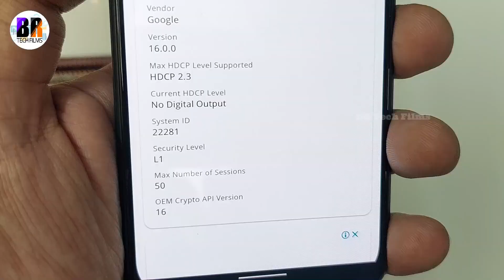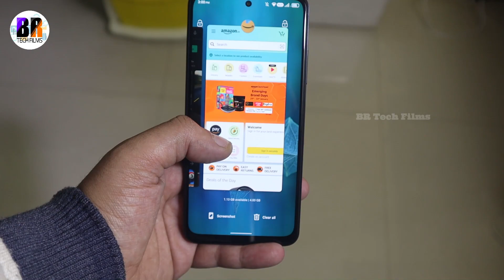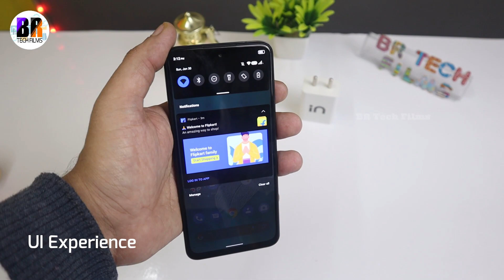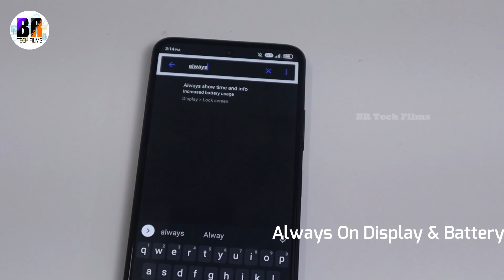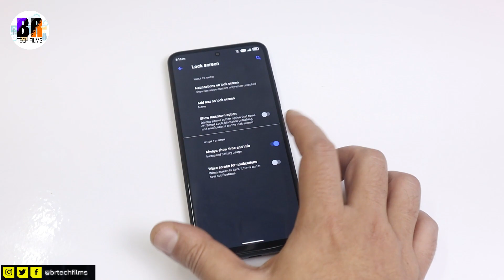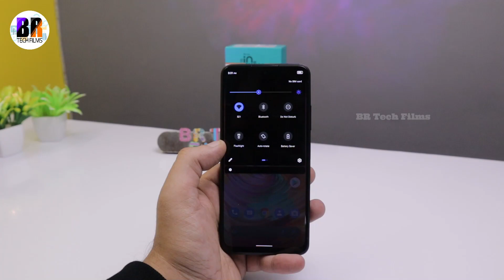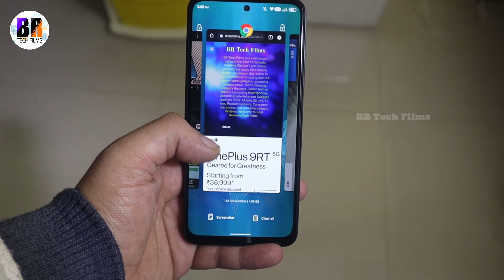Micromax IN Note 2 Long Term Full Review || BR Tech Films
This is my long term review of micromax in note 2 smartphone here is everything you want to know about this phone. So if you are planning to buy this smartphone you must watch this video.
Timestamps
00:00 Intro
00:33 Design & In hand Feel
00:54 Screen & Display
01:10 Charging
01:25 Gaming & Heating
01:42 Wide wine Certification
01:47 Camera
02:34 Ram & Rom Multitasking
03:23 Speaker Quality
03:42 UI Experience
04:04 Always on Display
04:44 Security Feature
04:55 Calling Features
05:23 Durable or not
06:30 Final Conclusion